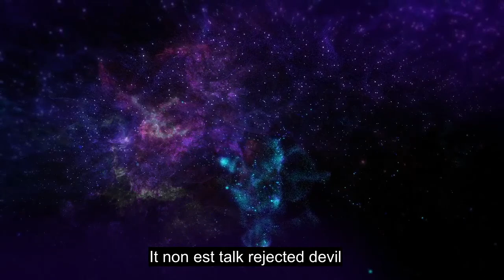Eversio CAPUT LXXXI : De Anima Quran Recitatione A Solo, Imago Lingua 90+